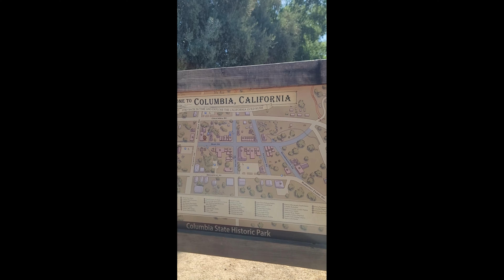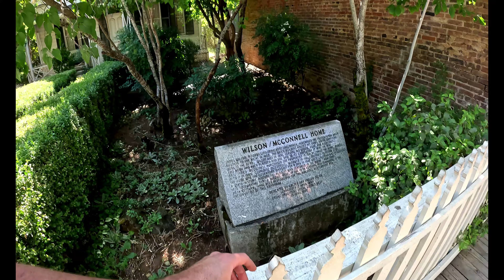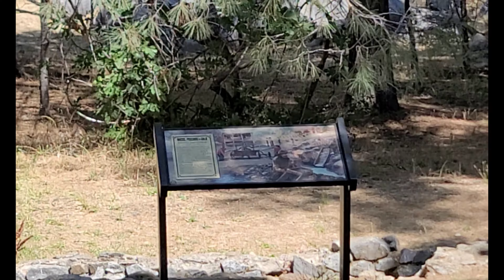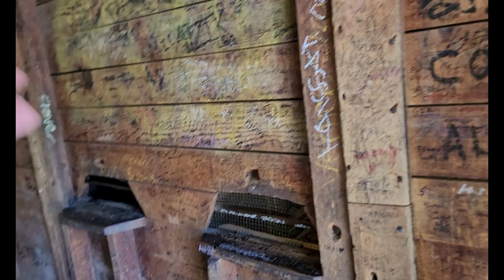#4-1 Heaven for Kids Playground, Sonora & Columbia State Historic Park, Columbia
Август 6 , 2023 (воскресенье)